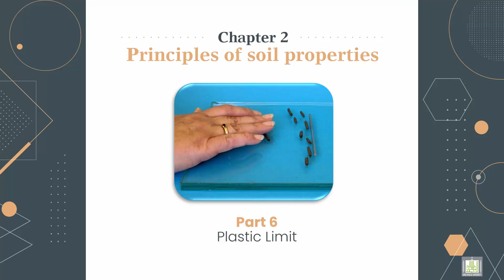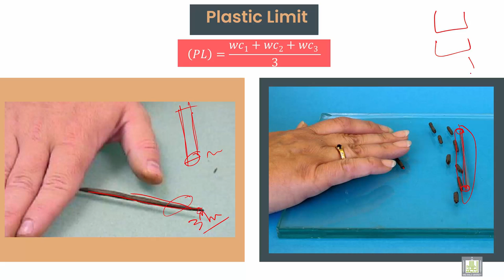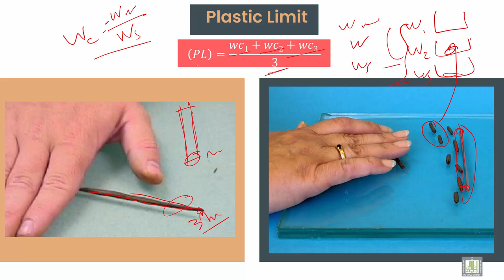Soil Mechanics ميكانيكا التربة |2-7| Plastic Limit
الوحدة 2 : Principles of soil properties
الدرس 7 : Plastic Limit
Illustration of plastic limit and how to get it in the laboratory